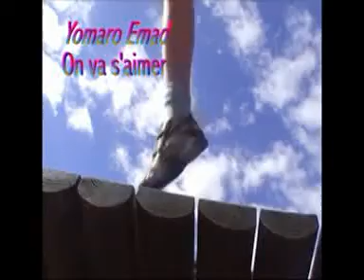clips du centre de loisir la chapelle de mardore music award 2010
clip du centre de loisir de la chapelle de mardore, pour les chapelard music award 2010